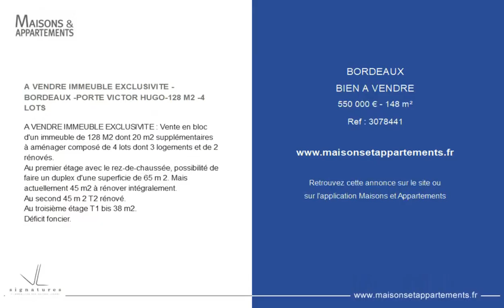BORDEAUX - BIEN A VENDRE - 550 000 € - 148 m²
Référence : 3078441

A VENDRE IMMEUBLE EXCLUSIVITE -BORDEAUX -PORTE VICTOR HUGO-128 M2 -4 LOTS

A VENDRE IMMEUBLE EXCLUSIVITE : Vente en bloc d'un immeuble de 128 M2 dont 20 m2 supplémentaires à aménager composé de 4 lots dont 3 logements et de 2 rénovés.
Au premier étage avec le rez-de-chaussée, possibilité de faire un duplex d'une superficie de 65 m 2. Mais actuellement 45 m2 à rénover intégralement.
Au second 45 m 2 T2 rénové.
Au troisième étage T1 bis 38 m2.
Déficit foncier.

Cette annonce vous est proposée par l'agence VL SIGNATURES

|1905546|